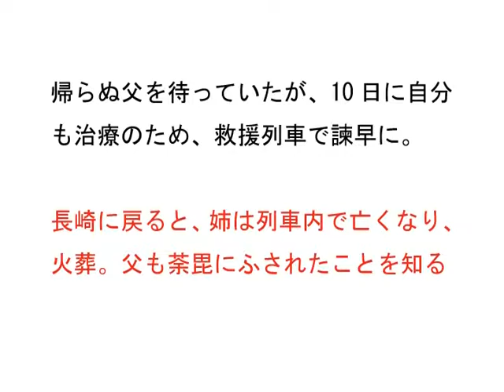被爆者の声〝救援列車で〟（2）／榊 安彦さん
第2話〝姉は遺骨で戻り、私は諫早へ〟　原爆・被爆者の声 伊藤明彦収録  ホームページは［被爆者の声］で［検索］